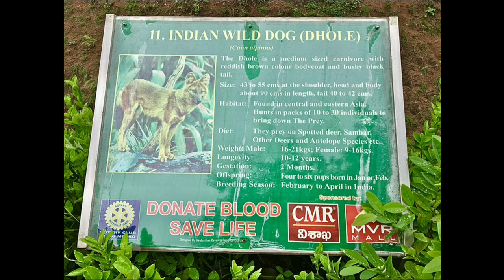The Indian Wild Dog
The Indian Wild Dog or Dhole belongs to canidae family with largest population in India with key populations found in western ghats, central India and North East India...